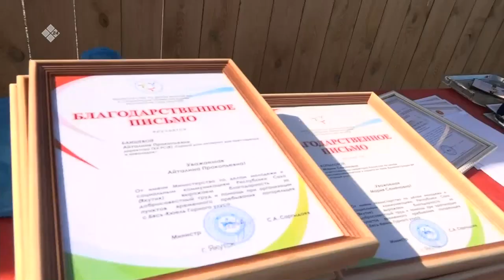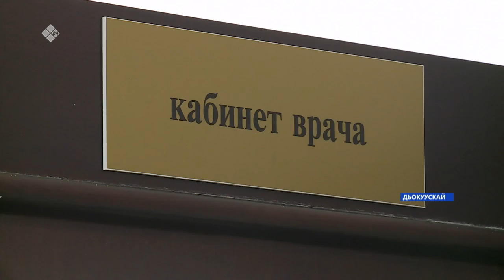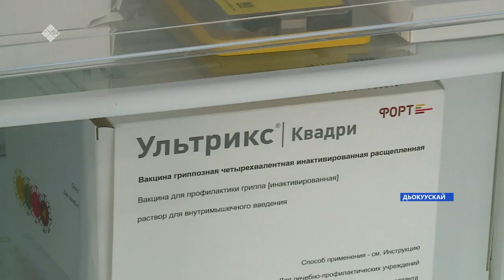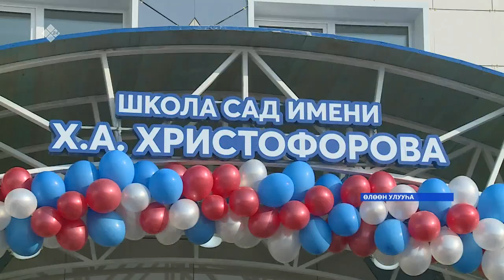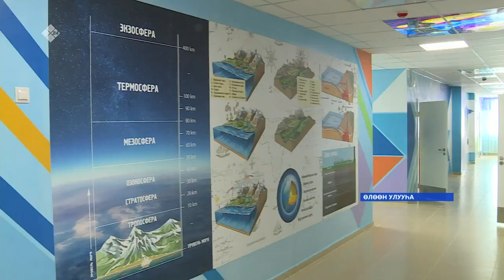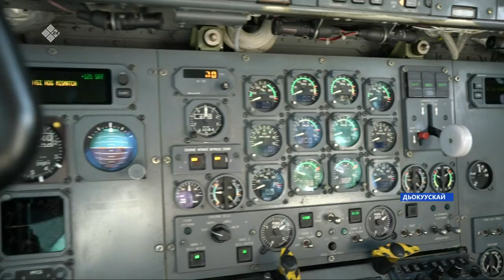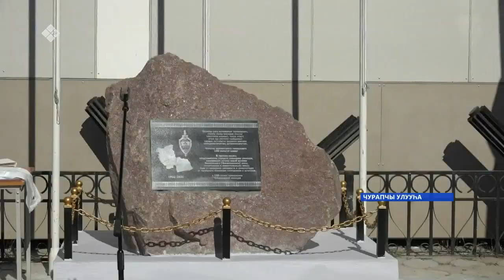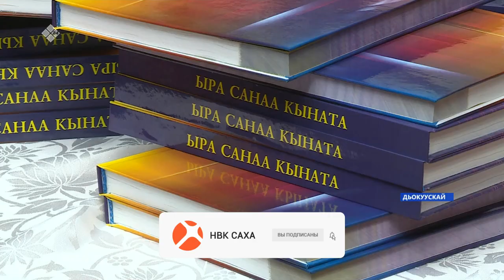«Саха сирэ» информационнай биэрии. Балаҕан ыйын 13 күнэ, 13:30ч.